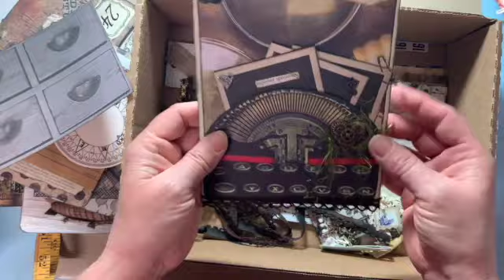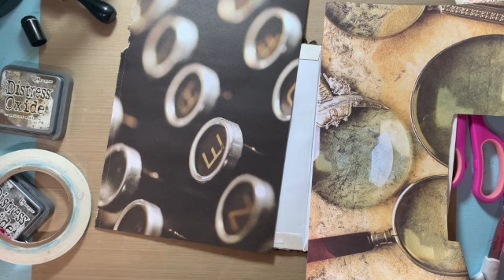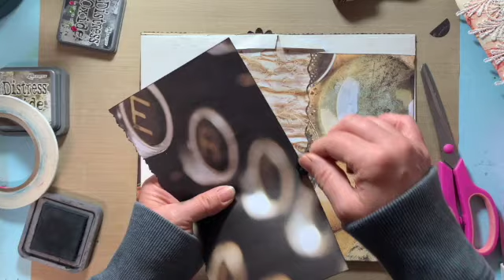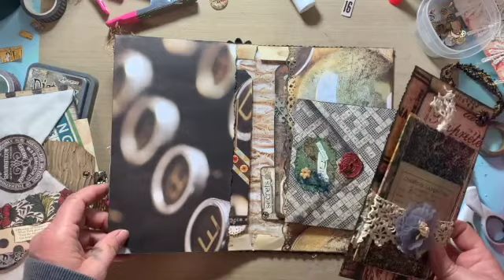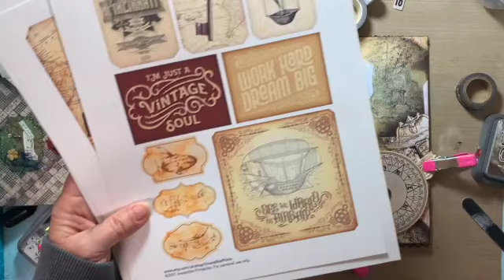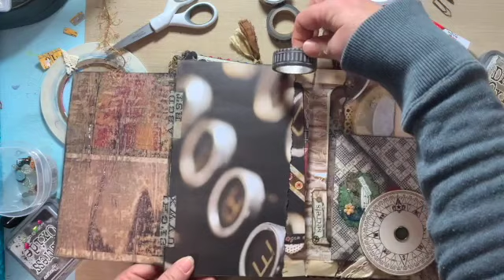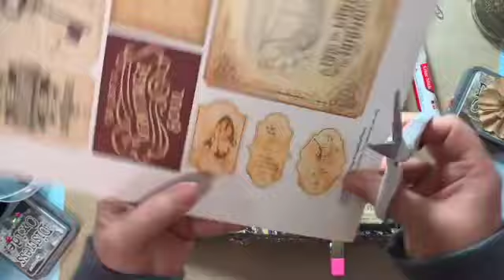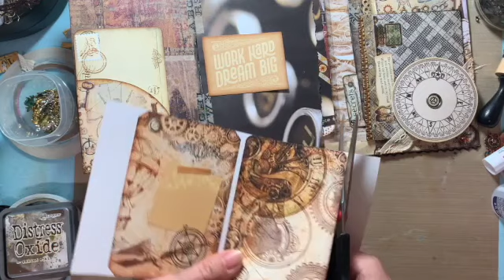Tutorial: Envelope Journal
Yikes, 4 hours!